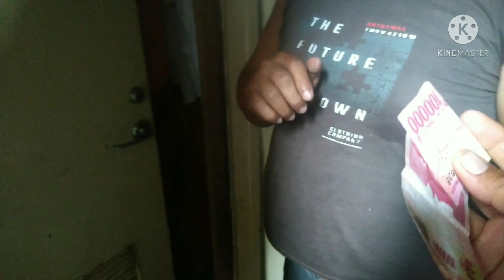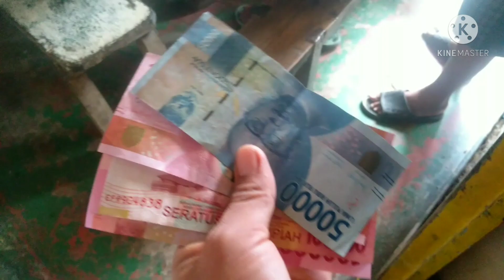Yang penting kompak,patungan buat beli kue lebaran,nasib cargo California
prediksi lebaran dilaut,kami mengumpulakn duit sukarela buat beli kue lebaran..semangta para pelaut